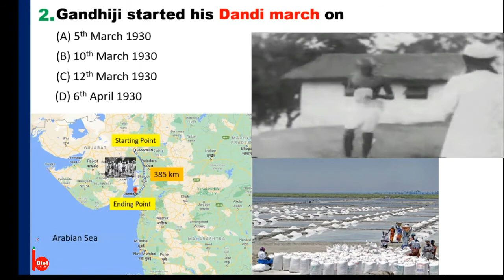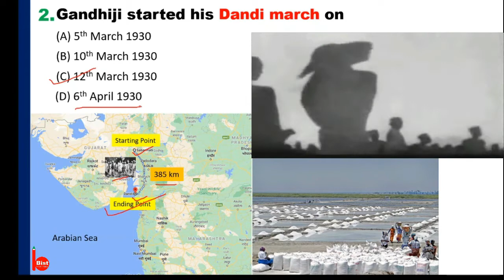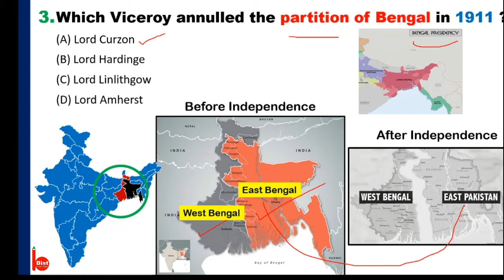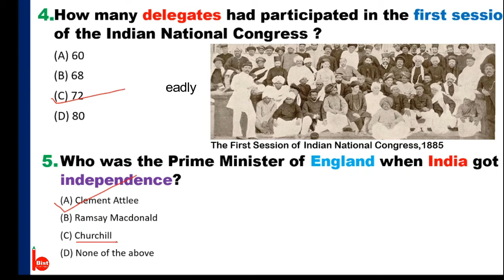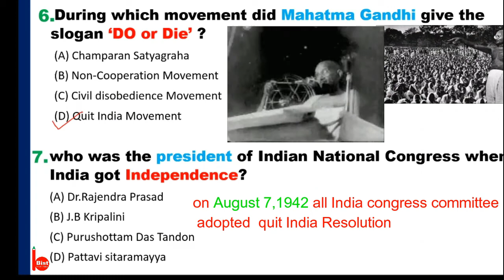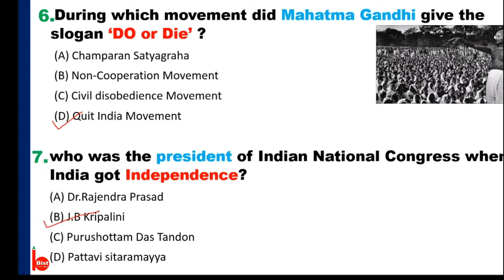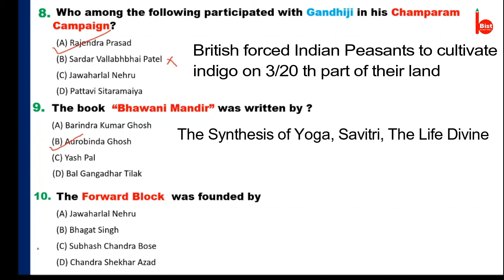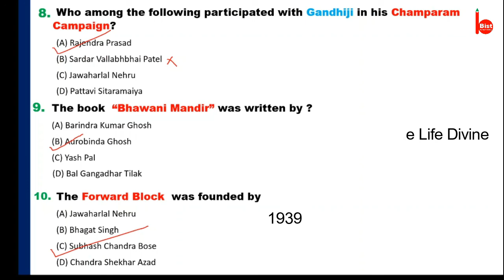TCS TPS Prelims - Previous Year Question Papers Solved - Modern Indian History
TPSC exam,TCS/TPS  prelims.

In this lecture I am going to discuss about Previous  Year (2019 tcs/tps prelims)  History Question Paper with explanation.

Modern Indian History carries a significant portion in  TPSC ,TCS/TPS prelims as well as Mains Examination.solving previous years questions is very much required to excel in a competitive examination.Keeping this in mind this lecture is prepared .Lecture-2..

If you are preparing for any of the following TPSC exams this lecture will be helpful for you to accelerate your TPSC Preparation, Like..

TPSC Sub Inspector, TCS/TPS, TPSC Combined Competitive Exam, TJS, TFS, TES, TPSC Personal Assistant, TPSC LDACT & other tpsc exams.